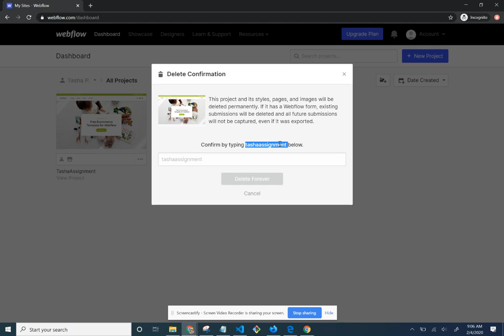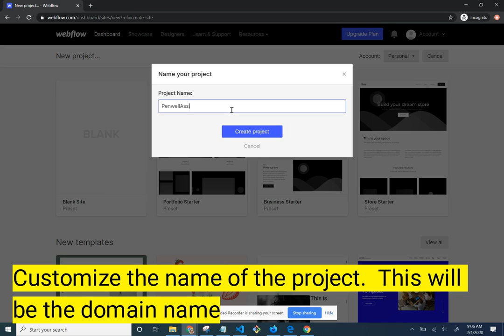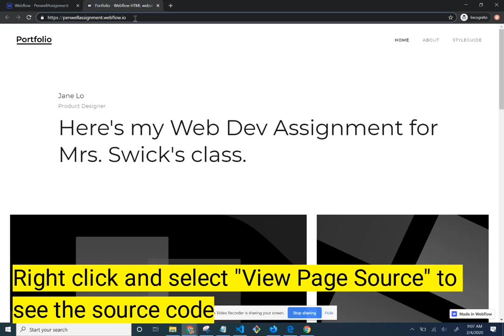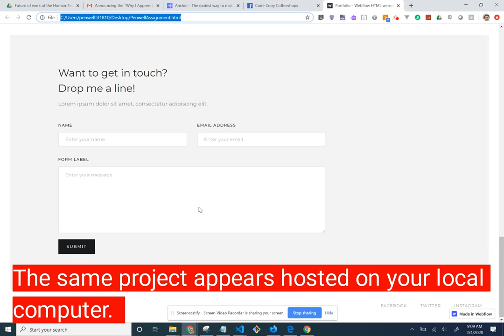Using Webflow for Classroom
Under 4 minute tutorial on how can use Webflow for classroom projects.